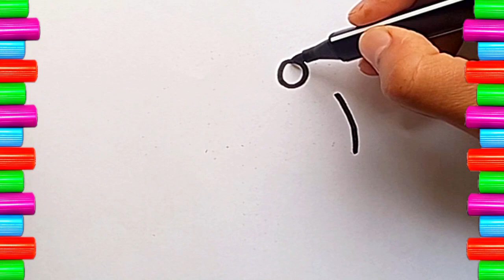Drawing an umbrella | How to draw umbrella | Painting and coloring for kids,toddlers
how to draw, easy drawing for kids, how to draw easy, drawing an umbrella, how to draw umbrella, step by step drawing umbrella, how to draw umbrella tutorial